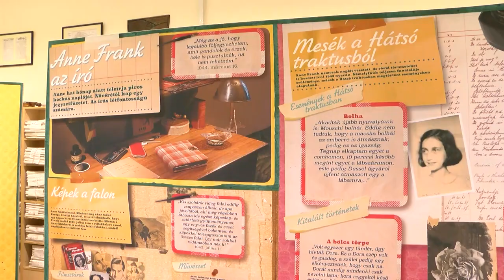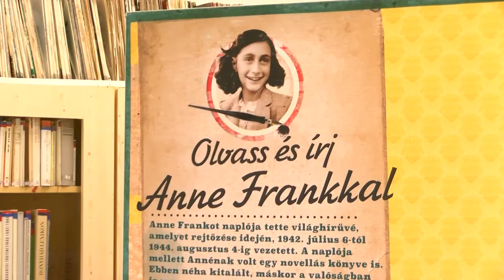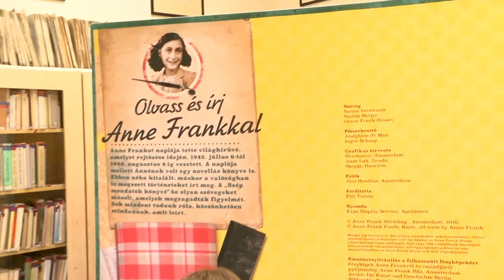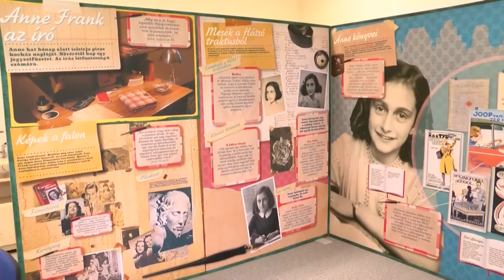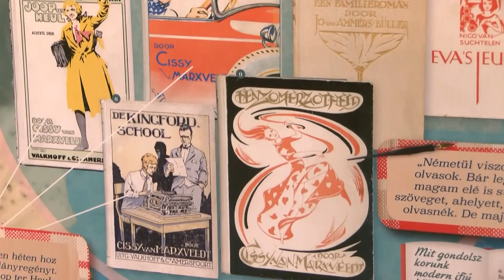Bonyhádra érkezett az Olvass és írj Anne Frankkal kiállítás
Anne Frank a holokauszt egyik legismertebb gyermekáldozata. Az ő életével ismerkedhetnek az érdeklődők a következő hetekben a bonyhádi Solymár Imre Városi Könyvtárba érkezett kiállításon keresztül. A fiatal lány fotói és naplóbejegyzései köszönnek vissza a paravánokról és szólítják meg a majdani látógatókat. A tárlat az olvass és írj Anne Frankkal címet viseli.